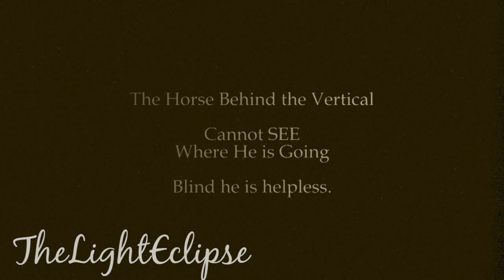|| Stop Rollkur! || Is It Acceptable ?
Please stop rollkur, stop riding it. It's horrible! or just google it ! Rollkur is banned by FEI. Topriders as Anky Van Grunsven rides rollkur.
From my point of view, it's NOT acceptable. It's horrbile for the horse. And it does NOT look beautiful! It's jst not natulal. I have no idea why people choose to ride rollkur? When they know the consequences. The horse can't see or breath properly. It's tounge gets blue!!! And It's neck gets hurt and destroyd...! Acceptable? NOOOOOOOOO!